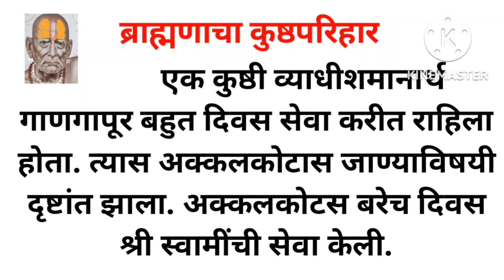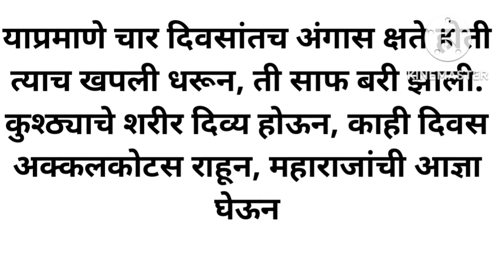swami samarth /स्वामी समर्थ लीला १